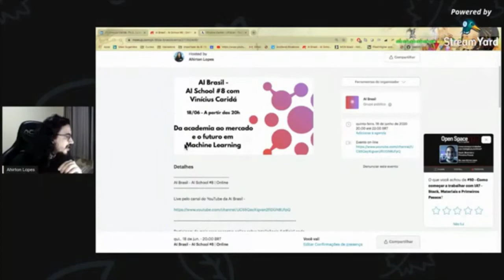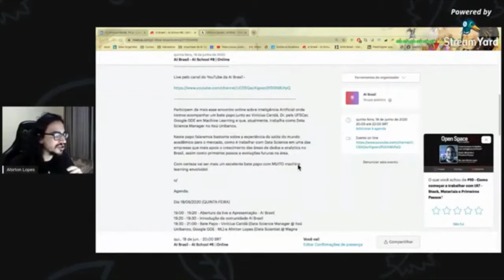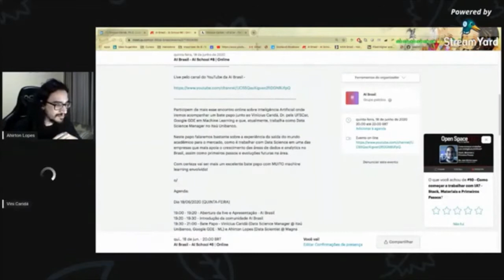Nesse bate papo sobre carreira, contei um pouco da minha trajetória profissional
Nesse bate papo sobre carreira, contei um pouco da minha trajetória profissional. Link do video direto no canal da AI Brasil